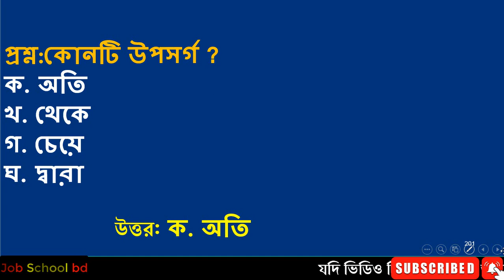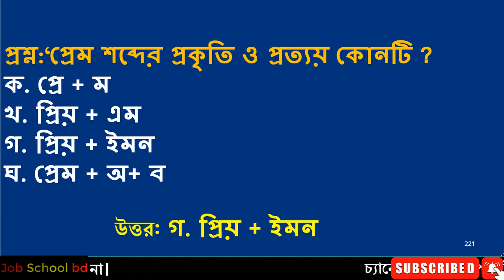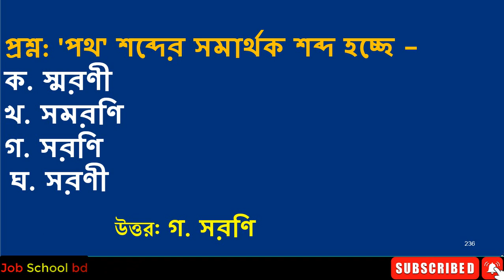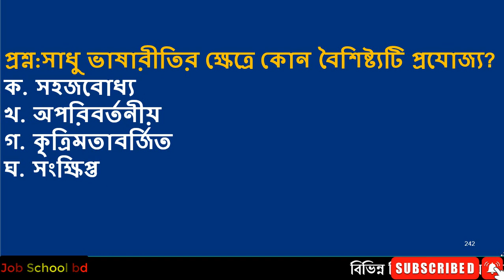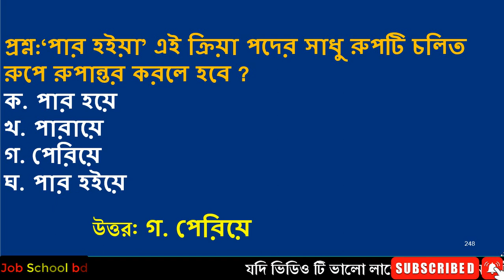Primary Exam Preparation 2022 প্রাইমারি শিক্ষক নিয়োগ প্রস্তুতি Class 47 বিষয়: বাংলা ভাষা ও ব্যাকরণ